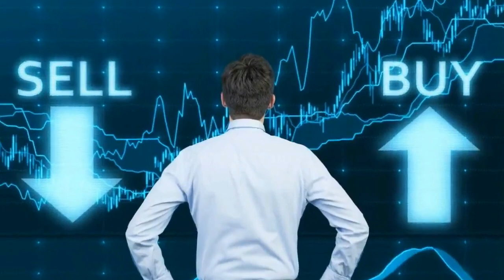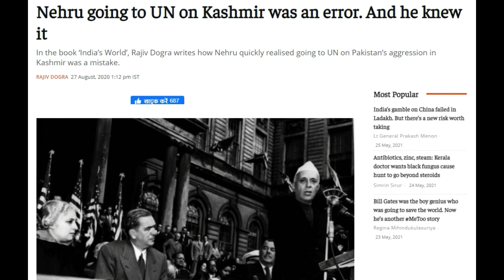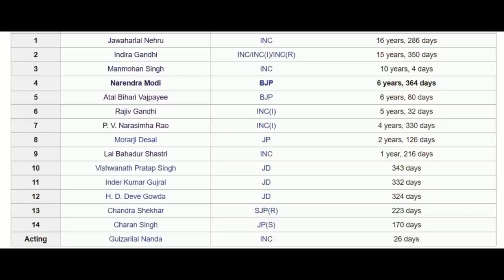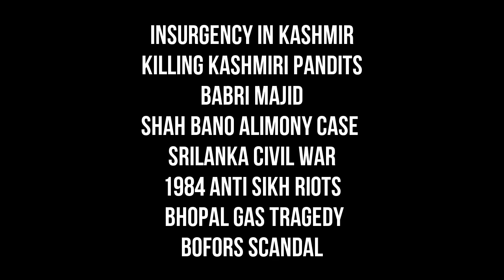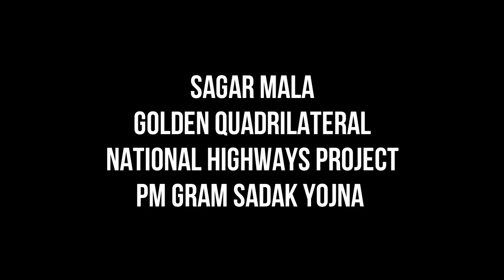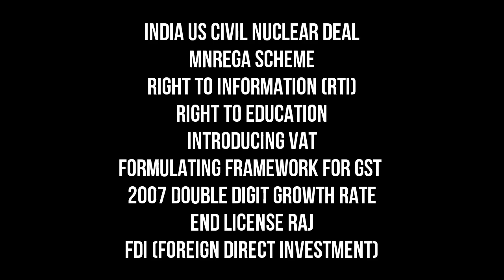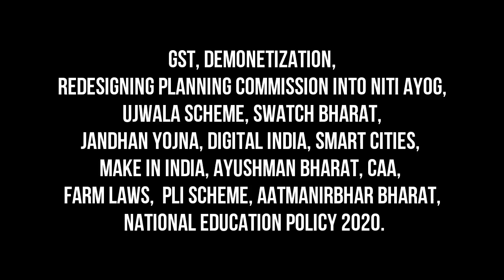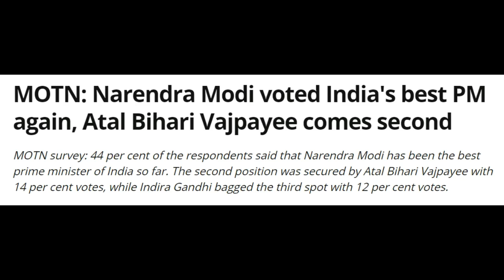Who is India’s Strongest and Weakest PM ? (1947-2021) || Analysis In Hindi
Who is India’s weakest and strongest PM ? (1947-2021) || Analysis In Hindi